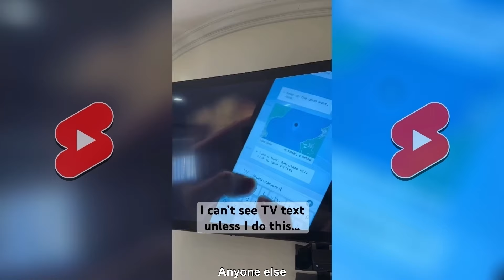King Bach *TOP 100* Funniest Shorts Compilation - Most Viewed King Bach Shorts 2024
New King Bach Funniest Shorts Compilation - Top 100 King Bach Best Shorts 2024